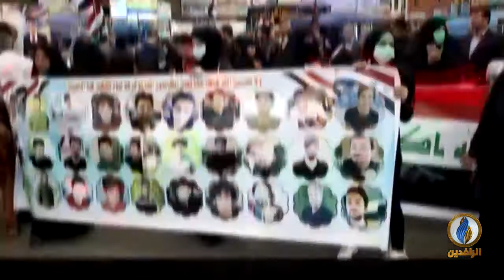انفوجرافيك | الميليشيات في العراق.. سطوة وسلاح متوحش